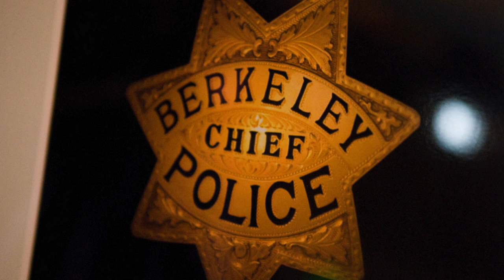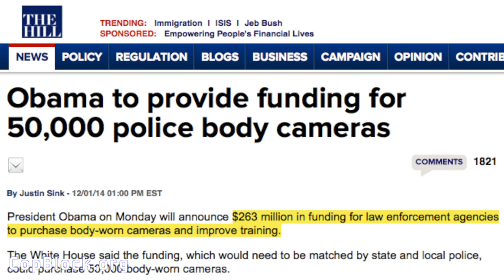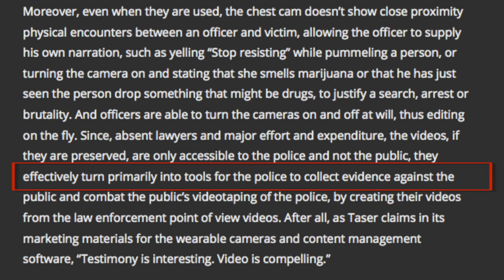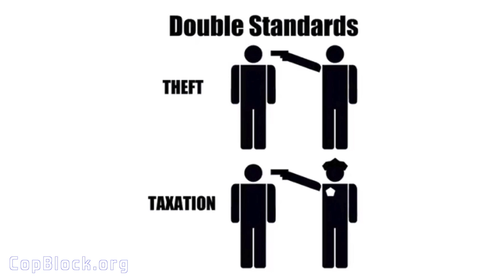Are Police Body Cameras The Solution?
The push for police body cameras is just the latest attempt to salvage public opinion and perceived legitimacy. Such an investment just convolutes the underlying issue - the fact that police, and the entire injustice system, are based on coercion. Such a paradoxical system can never deliver its promise of justice.

NOTE: No permission is needed to share this post, or any content housed at CopBlock.org. Ideas have consequences – the more good ideas are shared the better we all are.